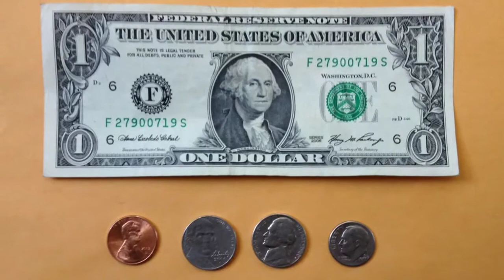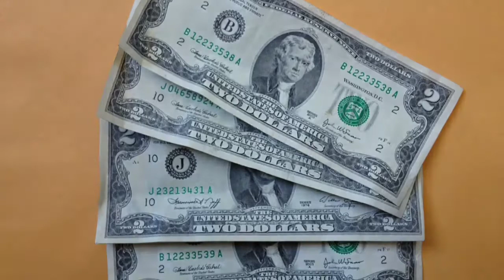Studio 21 Tattoo Flamingo Ransom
Studio 21... PAY UP!!!